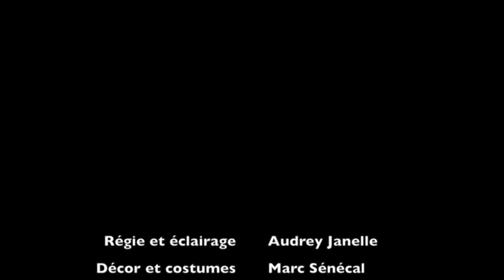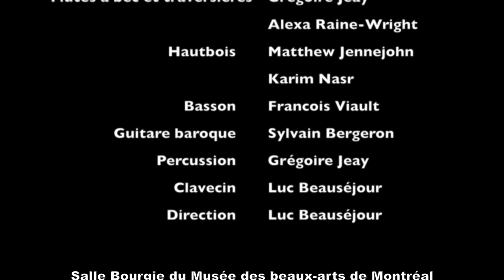Actéon, Marc-Antoine Charpentier